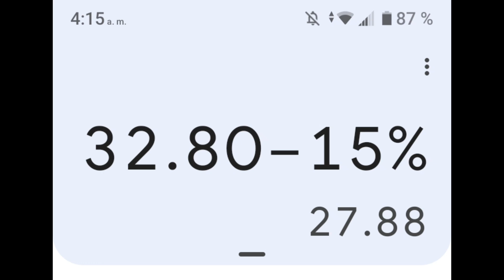GUNS UP MOBILE experimentos parte 3#